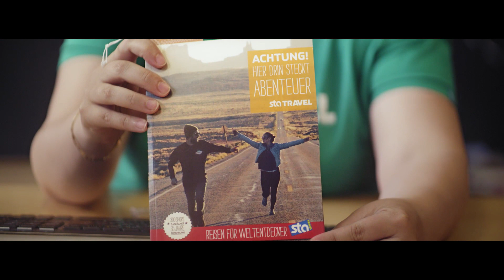Surprise Visit Western Australia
Working Holiday Maker Ailina wird in Australien von ihren Eltern überrascht. Noch mehr Informationen zu Alinas Trip mit ihren Eltern findest Du